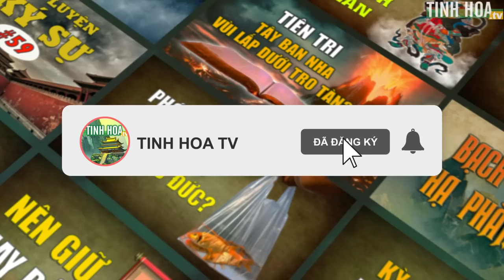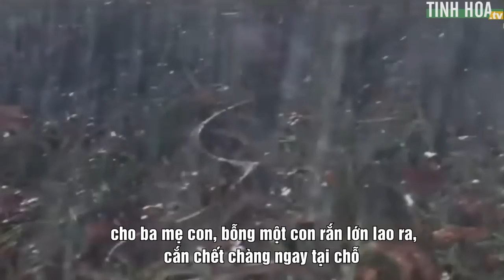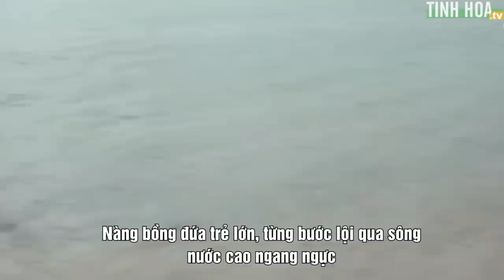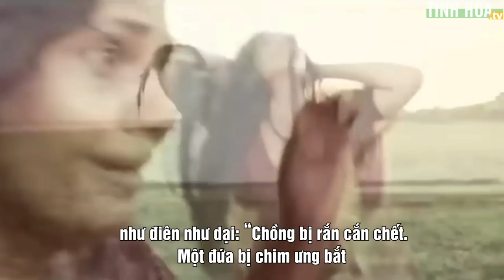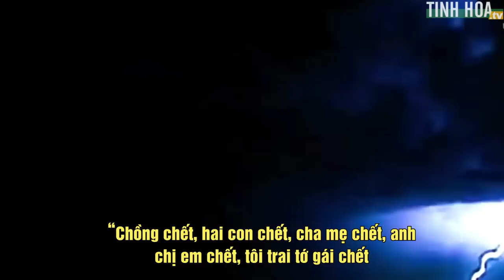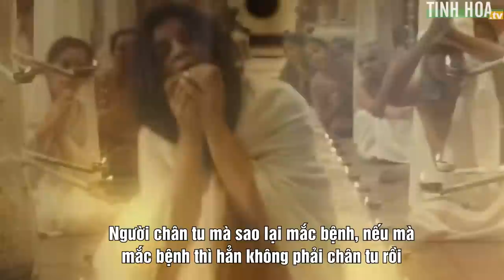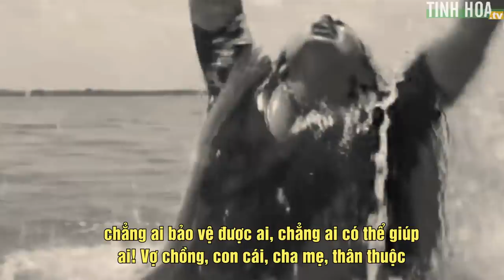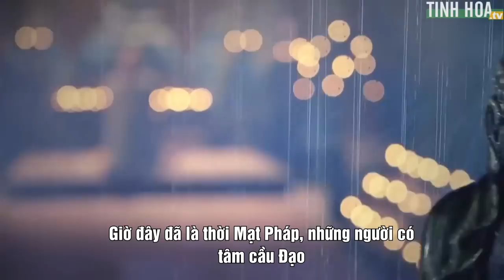Nước mắt con người nhiều hơn 4 đại dương | Tinh Hoa TV